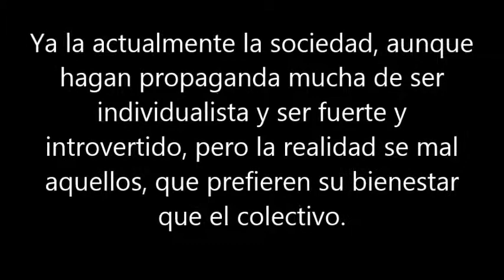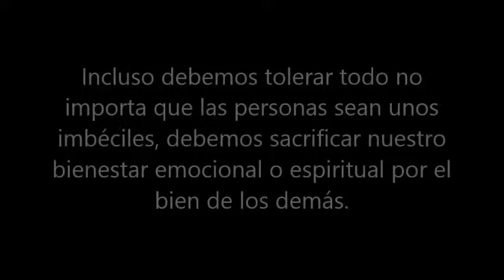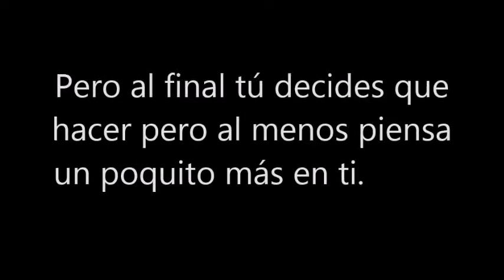¿Por qué es bueno ser egoísta?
Un tema que quizás coincida conmigo o quizás no.